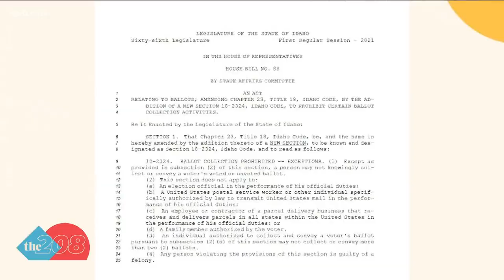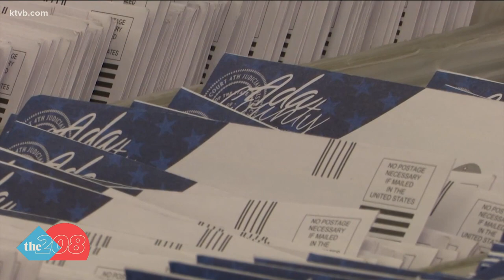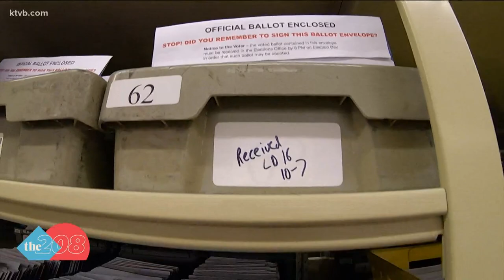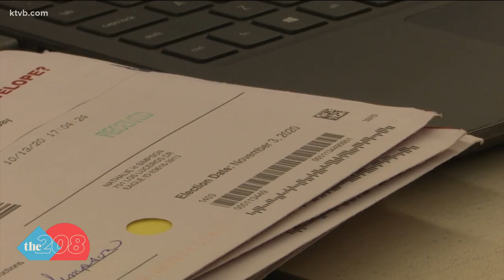New legislation targets ballot harvesting in Idaho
New legislation targeting ballot harvesting is now moving though the Idaho Statehouse.